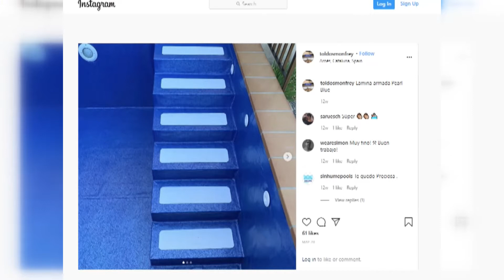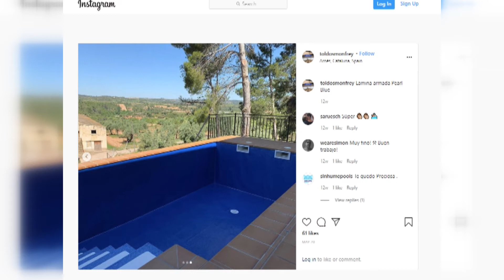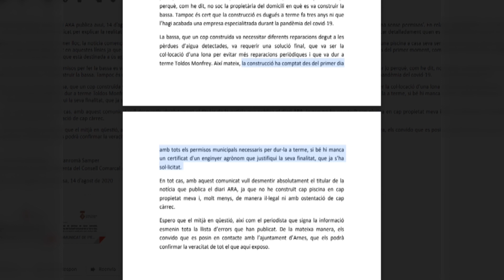Segons l'alcalde d'Arnes, la presidenta del CC terraltí no té permís d'obres per fer una bassa